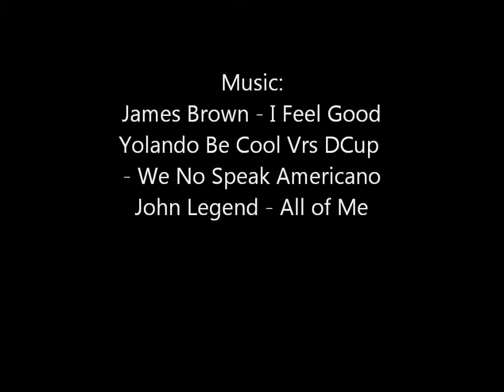The Christmas Nightmare OEIS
Two friends go out sledding and encounter their worst nightmare..